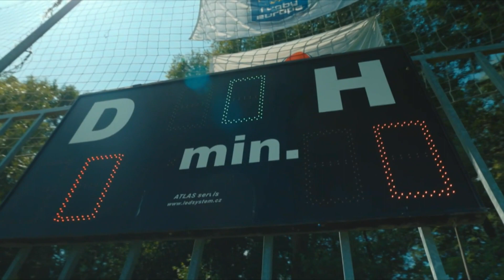České ragby 7 díl 2022